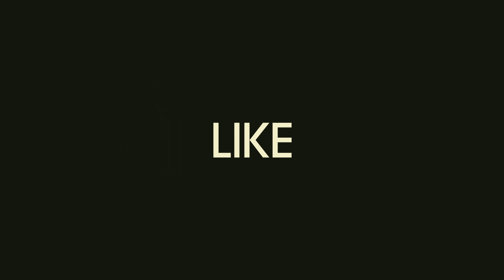I KEEP IMPROVING FREE THROWS😱